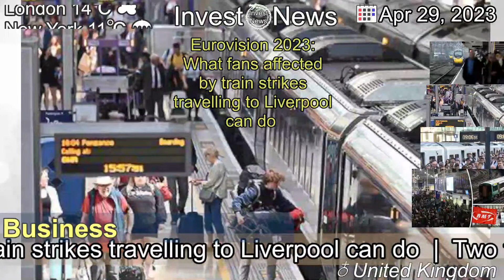[Latest]Eurovision 2023: What fans affected by train strikes travelling to Liverpool can do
[Contents]
Two train strikes are now scheduled which may cause disruption for those travelling to Liverpool.